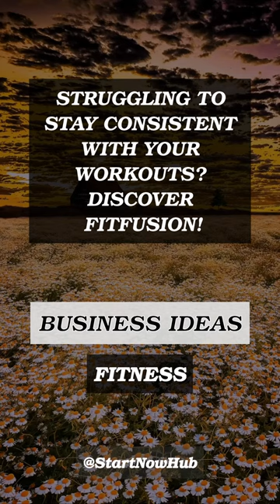Struggling to stay consistent with your workouts? discover fitfusion! fitfusion your all-in-one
Struggling to Stay Consistent with Your Workouts? Discover FitFusion!
 🚐 FitFusion is not just another fitness app - its a game-changer in the world of home fitness.
 🚐 Personalization: FitFusion creates customized workout plans tailored to your fitness level, goals, and preferences.
 🚐 Virtual Trainer: Get expert guidance and motivation from certified trainers through interactive video sessions.
 🚐 Community Support: Join a supportive community of like-minded individuals on the FitFusion platform.
 🚐 Flexibility: FitFusion offers flexible scheduling options, allowing you to work out on your own time.
 🚐 Affordability: Enjoy all the benefits of a premium fitness experience at a fraction of the cost with FitFusions affordable subscription plans.
 🚐 Accessibility: FitFusion is designed to be accessible to people of all ages and fitness levels.
 🚐 Motivation: Stay motivated and inspired with challenges, rewards, and progress tracking features.
 🚐 Join the FitFusion community today and take the first step towards a healthier, happier you!
 🚐 Invest in yourself with FitFusion - your all-in-one home fitness solution.

Welcome to FitFusion, where your fitness journey begins and ends in the comfort of your own home. With FitFusion, you can say goodbye to expensive gym memberships and crowded workout spaces. Our innovative platform offers a comprehensive solution to all your fitness needs, from personalized workout plans to expert guidance and community support. Get ready to revolutionize your workouts and achieve your fitness goals like never before!